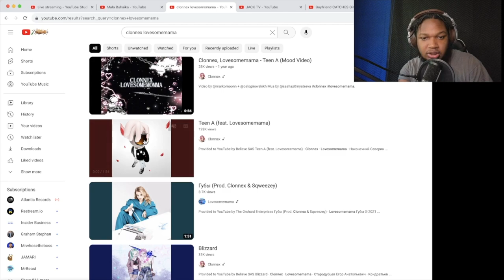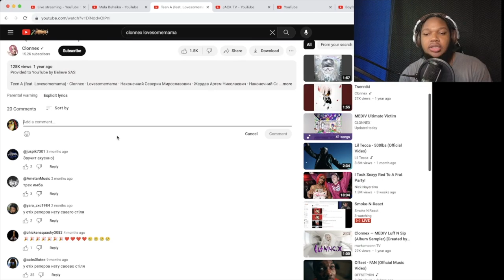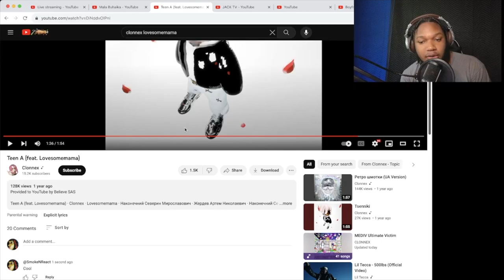RAPPER REACTS to Teen A (feat. Lovesomemama) REACTION